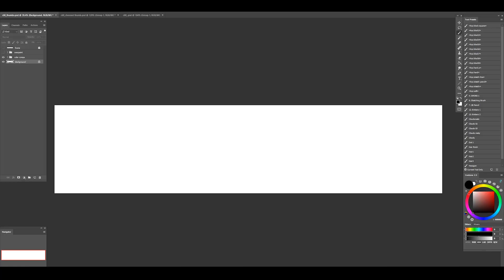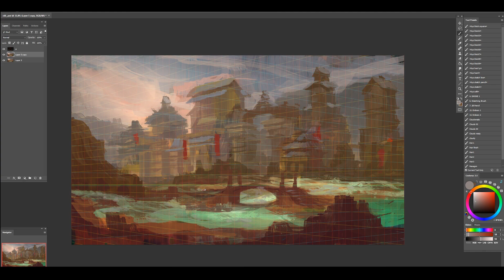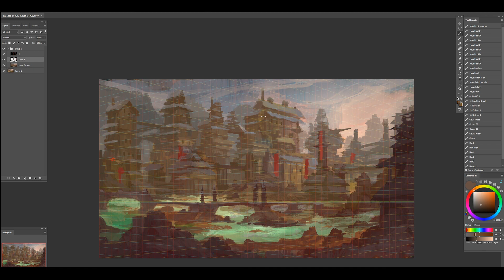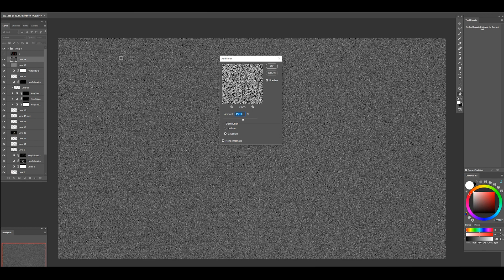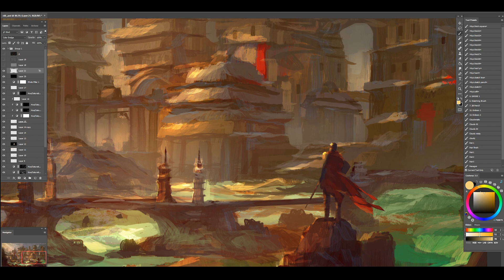Green River Fort: Concept Art Process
Creation process of environment concept art.